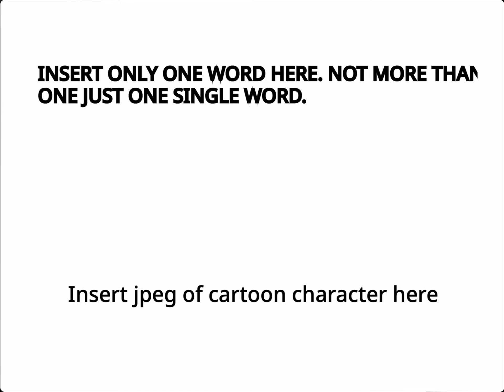How to be funny in the year 2022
Bobbledoll9 teaches how you can be funny in the year this video was published. If you are watching after 2022, you need to find a better way to be funny because this will not work.